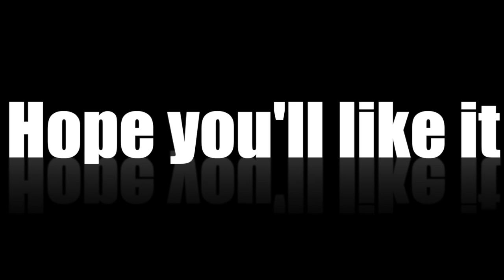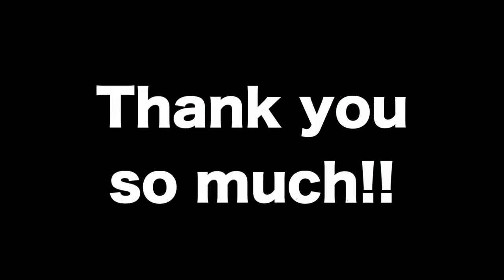PAUBAYA | MOIRA DELA TORRE | COVER BY GAIL BONG | ( REQUESTED )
What's up guys!! This song was requested by my friend Jeremiah. Hope you'll like it!! This song is really heartbreaking. 💔💔💔

Hope to see you guys on my next video!! 💗💗💗